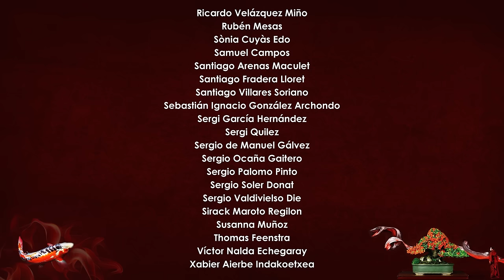Pinzado olmo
Muy buenas!

Pues aquí os dejo un vídeo en el que quiero compartir con vosotr@s Pinzado olmo